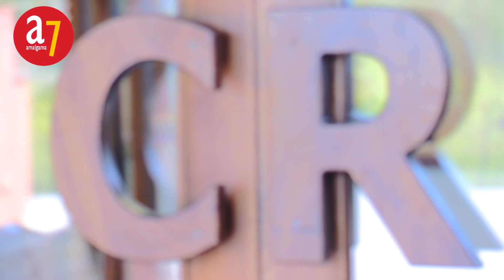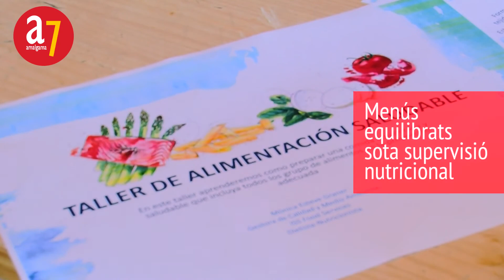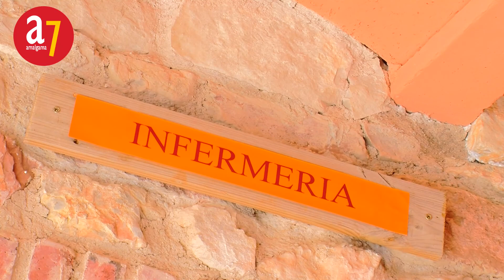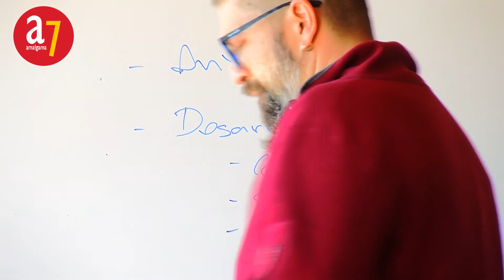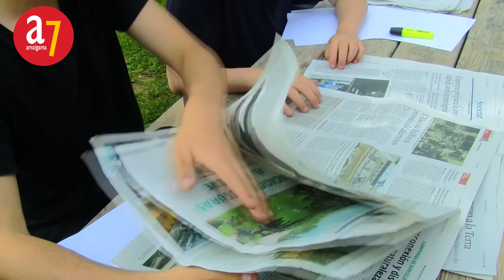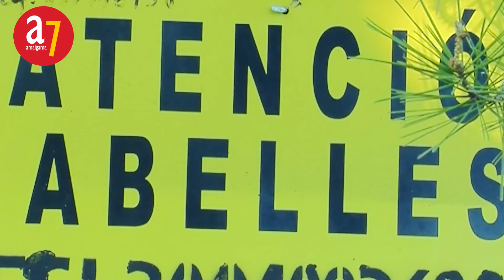Escola Terapèutica Can Ros